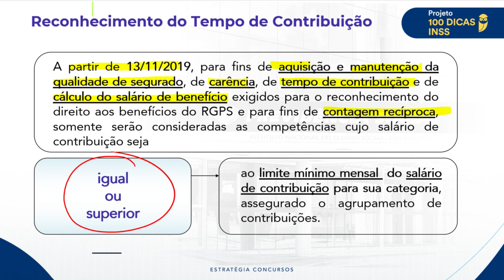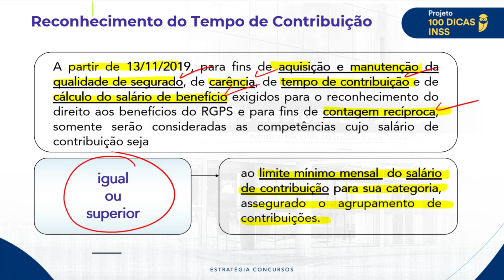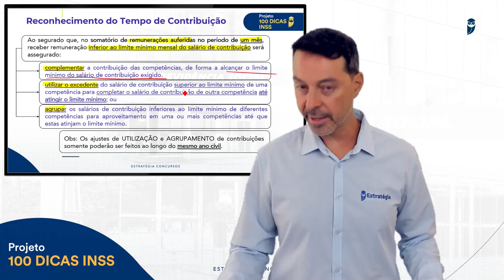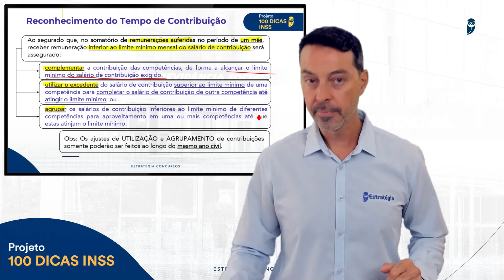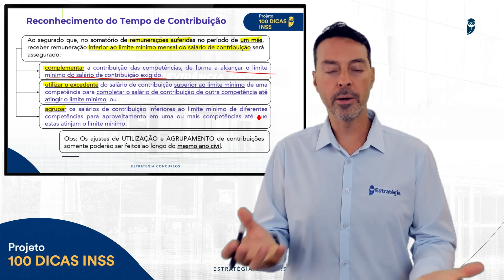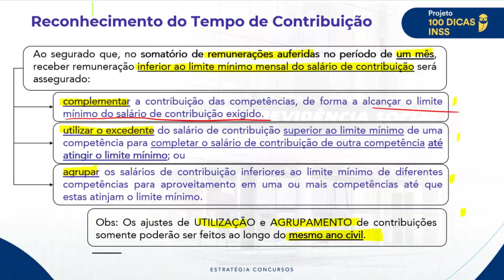Direito Previdenciário - Reconhecimento do Tempo de Contribuição - Dica 25 - 100 Dicas INSS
🔔 Até 10/10 você tem uma oportunidade ÚNICA de estudar com o curso que MAIS APROVA com MEGA DESCONTO!

Esta é a sua chance de garantir o material que mais aprova no Brasil por um preço reduzido!